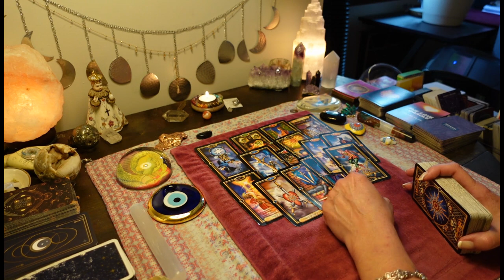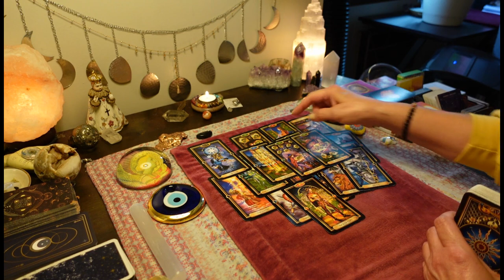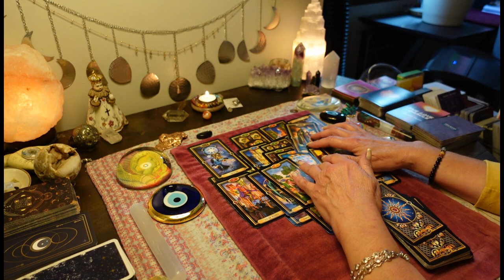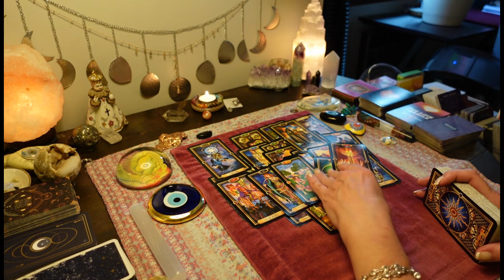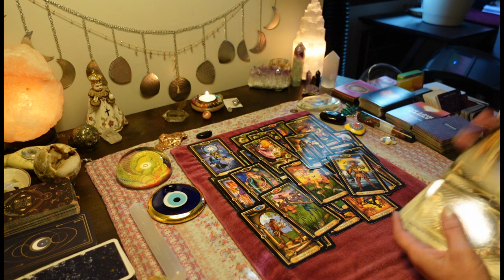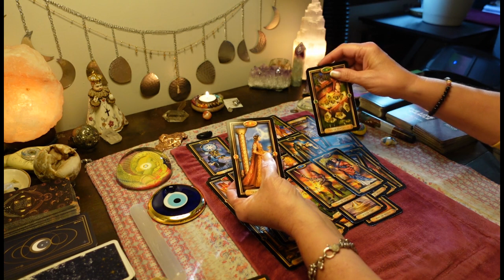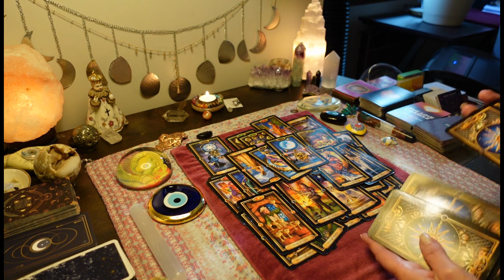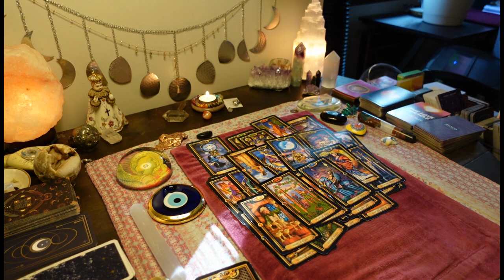They Know With You They'd Be On Easy Street. Hearing About Your Wealth & Success. COLLECTIVE